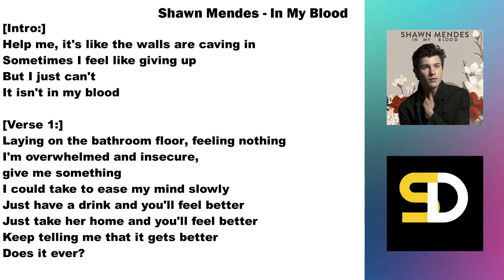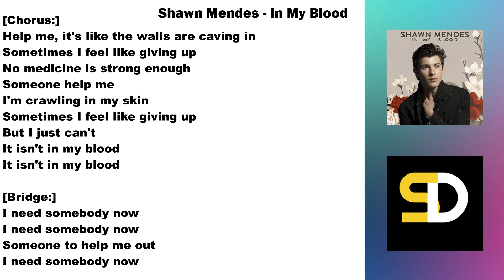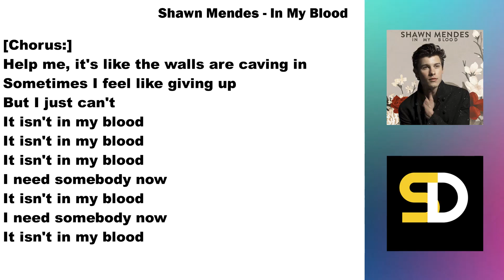Shawn Mendes - In My Blood (Lyrics)